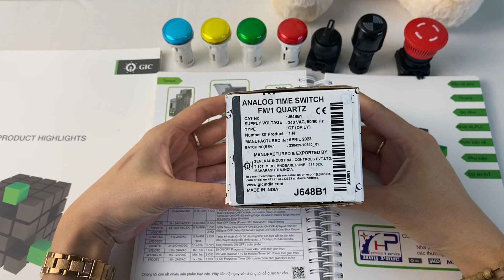J648B1 - timer 24h loại cơ GIC/Ấn Độ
Timer 24h cơ vặn chỉnh giờ
Mã hàng : J648B1

♥️ GIC sản xuất đạt chuẩn CE, ROHS, UL, UKCA. Bảo hành 12 tháng, xuất xứ Ấn Độ
🫶GIC là một công ty lớn và lâu đời tại Ấn Độ với hơn 50 năm trong ngành sản xuất thiết bị công nghiệp điều khiển tự động.
🫶 GIC là một đối tác lớn của các tập đoàn lớn ngành tự động hoá của thị trường Châu Âu
🫶 Chất lượng sản phẩm là yếu tố giúp GIC phát triển và tồn tại vững mạnh trên thế giới
👍 Nhập khẩu và phân phối bởi Công Ty Huy Phúc

Timer || TIME SWITCH || Rơ le bảo vệ pha & điện áp || Bộ nguồn 24 VDC || Smart Relay, PLC || Bộ đếm Hour meter và Counter || Đồng hồ nhiệt độ || Rơ le bảo vệ tần số || Phụ kiện đèn báo nút nhấn…